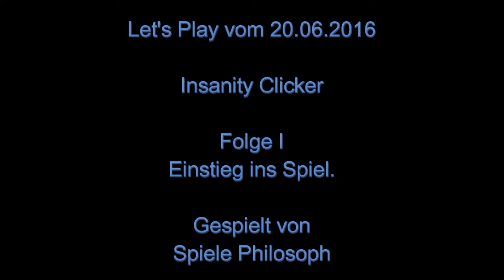Let's Play von Insanity Clicker - Folge I - Einstieg ins Spiel.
Eine neues Clicker Spiel mit dem Namen Insanity Clicker. Entsprechend dem Horror Setting müsst Ihr im Spiel kein Gold sondern Zähne einsammeln, um damit Eure Helfer zu rekrutieren. Das Spiel hat einige Anleihen von Clicker Heroes übernommen. Insbesondere die Skills sind 1:1 übernommen. Auf jeden Fall eine interessante düstere Abwechslung.